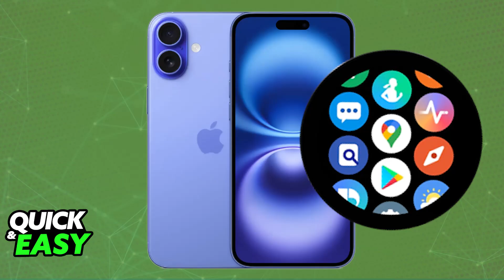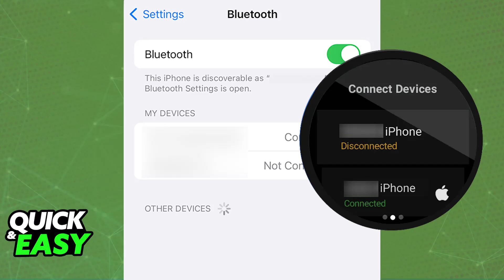How To Connect Samsung Watch 4 to iPhone (2025) - Step by Step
I will solve your doubts about how to connect samsung watch 4 to iphone, and whether or not it is possible to do this.

I hope I have helped you with the video!